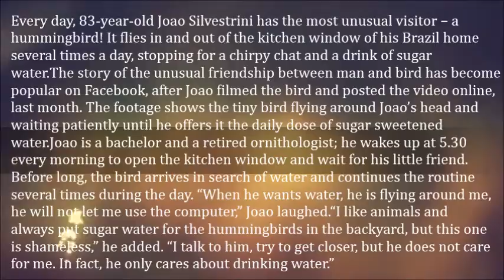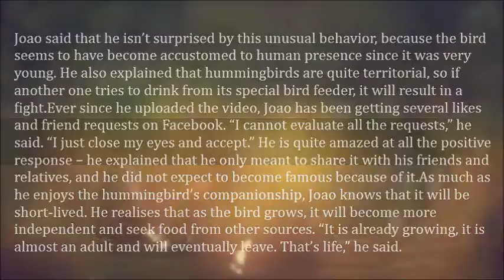Every Day This Nice Old Man Is Visited by a Wild Hummingbird- Joao Silvestrini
Every day, 83-year-old Joao Silvestrini has the most unusual visitor – a hummingbird! It flies in and out of the kitchen window of his Brazil home several times a day, stopping for a chirpy chat and a drink of sugar water.

The story of the unusual friendship between man and bird has become popular on Facebook, after Joao filmed the bird and posted the video online, last month. The footage shows the tiny bird flying around Joao’s head and waiting patiently until he offers it the daily dose of sugar sweetened water.

Joao is a bachelor and a retired ornithologist; he wakes up at 5.30 every morning to open the kitchen window and wait for his little friend. Before long, the bird arrives in search of water and continues the routine several times during the day. “When he wants water, he is flying around me, he will not let me use the computer,” Joao laughed.